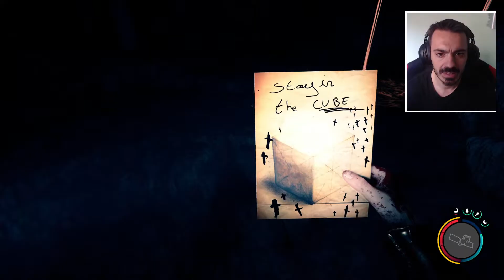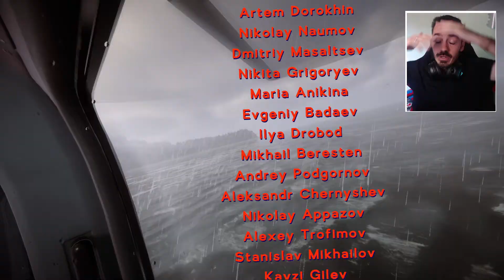FINAL SONS OF THE FOREST #8 CRUZ CONTRA LOS DEMONIOS